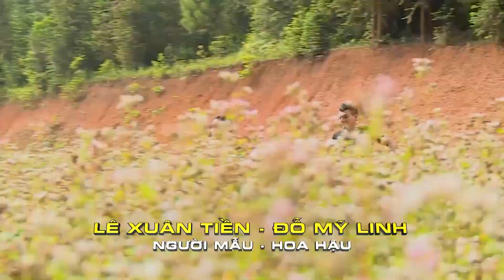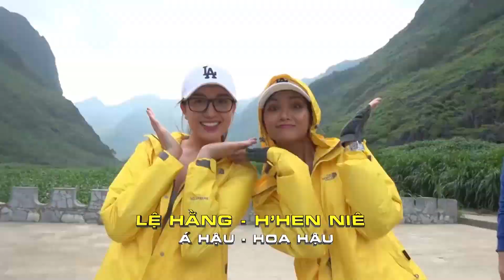STING x CUỘC ĐUA KỲ THÚ GIỚI THIỆU 10 ĐỘI CHƠI "CỰC CHẤT" CỦA MÙA 2019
Chương trình Cuộc Đua Kỳ Thú 2019 phiên bản Celebrities lên sóng 20:00 Thứ 7 hàng tuần trên VTV3.
The Amazing Race Vietnam - Cuộc Đua Kỳ Thú (viết ngắn Cuộc Đua Kỳ Thú) là chương trình truyền hình thực tế do Đài Truyền hình Việt Nam sản xuất với sự tài trợ của nhãn hàng nước tăng lực Sting thuộc Công ty Suntory PepsiCo Việt Nam. Là phiên bản Việt Nam của The Amazing Race, The Amazing Race Vietnam - Cuộc Đua Kỳ Thú gồm các đội thi, mỗi đội 2 người trải qua các chặng đua trải dài khắp các danh lam thắng cảnh, địa điểm du lịch nổi tiếng trong cả nước và ở nước ngoài. Năm nay, The Amazing Race Vietnam - Cuộc Đua Kỳ Thú 2019 phiên bản Celebrities được khởi động từ tháng 06/2019.